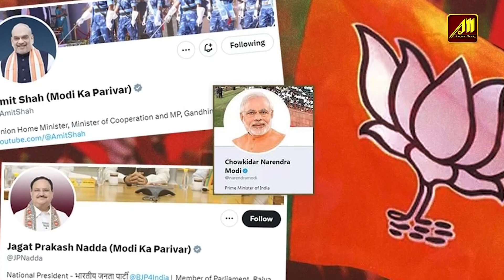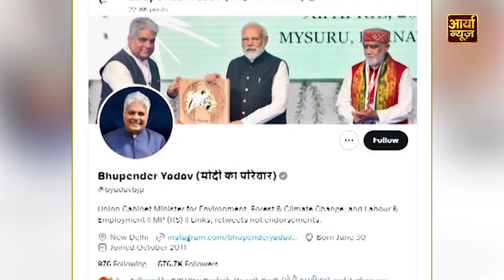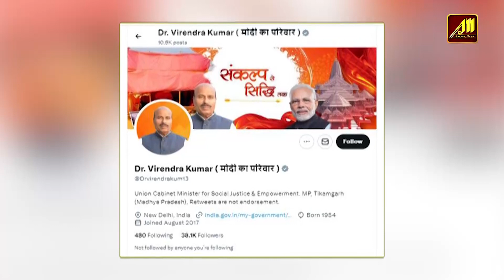Modi parivar: bansuri swaraj ने शुरू किया Trend, Modi के परिवार से घिरा विपक्ष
After the campaign of writing 'Modi's family' in front of the name on social media platforms, now BJP leaders are finding different ways to take this campaign forward... Yes, after Modi's family on Twitter, now in Delhi. BJP workers are set to launch a new campaign in Delhi from Tuesday evening in which 'Modi's family' will be written along with their names in the name plates outside the houses of BJP workers and supporters... BJP from New Delhi seat. This campaign will be started from Safdarjung Enclave in the presence of Lok Sabha candidate Bansuri Swaraj... BJP's strategy is to make it a bigger campaign than 'Main Bhi Chowkidar' of the year 2019... Let us tell you that before this on Monday On 25 February, senior BJP leaders had added 'Modi's family' in front of their names on their X profiles...

BJP leaders say that we all are Modi's family, so we will write this outside our homes also so that the guests coming to our homes know that they are coming to 'Modi's family'... BJP leader Vivek Goyal. Said that we are starting this from this evening... First there will be a 'Modi family meeting' with about 30-40 families in which Modi family member Bansuri Swaraj will lead the meeting... After this, name plates will be installed outside the houses of Modi family members... in which 'Modi ka Parivar' will be written along with their names...

🔍 **Channel Highlights:**
1. 🌍 **Global Coverage:** Stay informed about events shaping the world. Aaryaa News provides comprehensive coverage of international news, ensuring you are up-to-date with global happenings.

2. 🤝 **Community Engagement:** Join a community that values informed discussions. Aaryaa News fosters a space for viewers to share opinions, ask questions, and engage in meaningful conversations about the issues that impact us all.

3. 📊 **In-Depth Analysis:** Beyond headlines, we offer in-depth analysis, breaking down complex stories to provide you with a clear understanding of the issues at hand.

4. 🚀 **Breaking News Alerts:** Be the first to know with our breaking news alerts. Whether it's politics, technology, or world events, Aaryaa News keeps you ahead of the curve.

5. 🌈 **Positive News Segments:** Amidst the chaos, discover stories of hope, resilience, and positivity. Our dedicated segments highlight uplifting news to brighten your day.